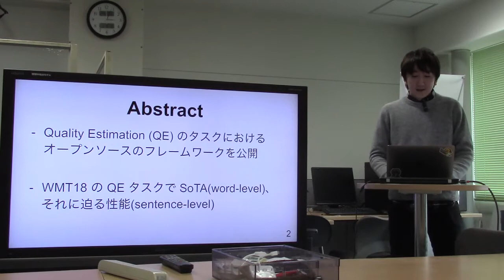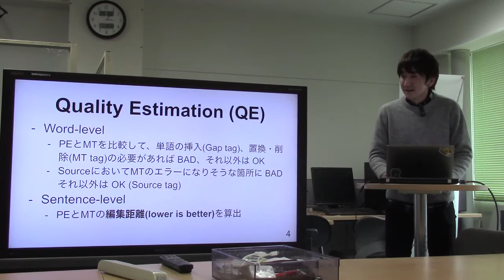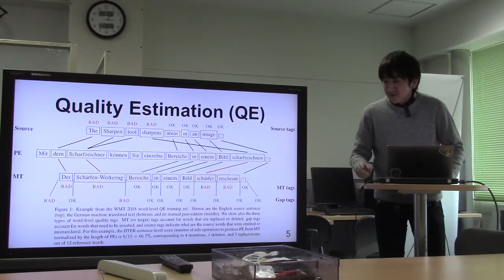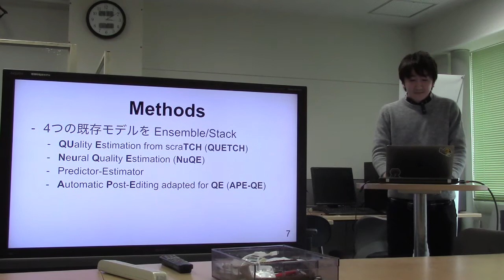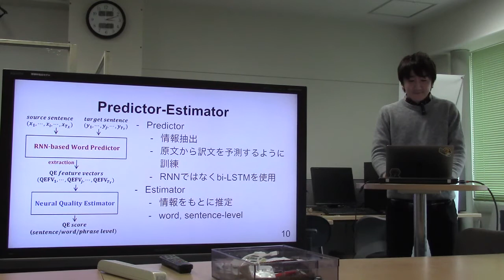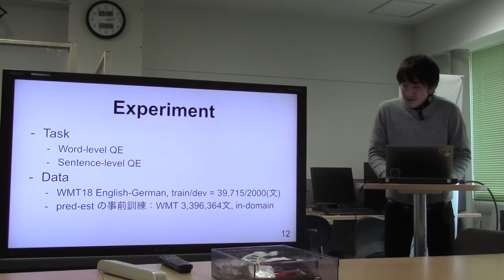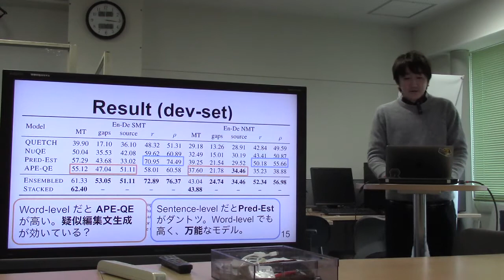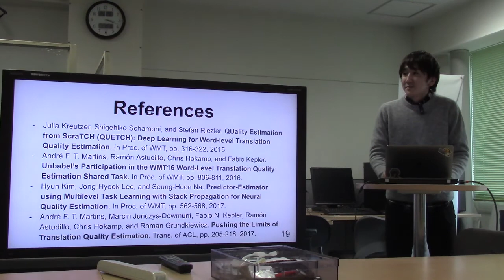文献紹介／OpenKiwi: An Open Source Framework for Quality Estimation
OpenKiwi: An Open Source Framework for Quality Estimation
Fabio Kepler, Jonay Trénous, Marcos Treviso, Miguel Vera, André F. T. Martins
Proceedings of the 57th Annual Meeting of the Association for Computational Linguistics: System Demonstrations, pages 117–122